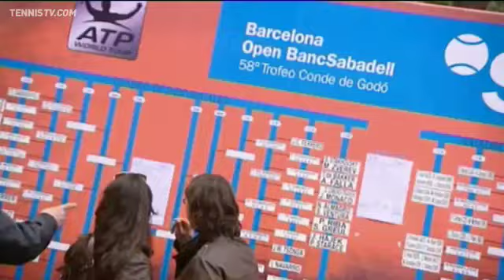Verdasco & Tsonga Barcelona 2010 Thursday Highlights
Fernando Verdasco and Jo-Wilfried Tsonga both rally from a set down to reach the Barcelona quarter-finals.